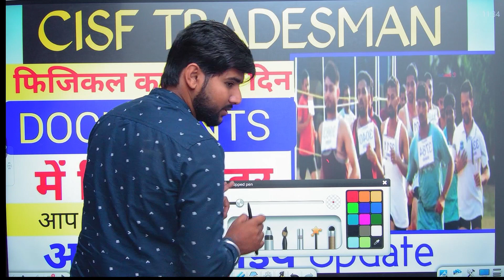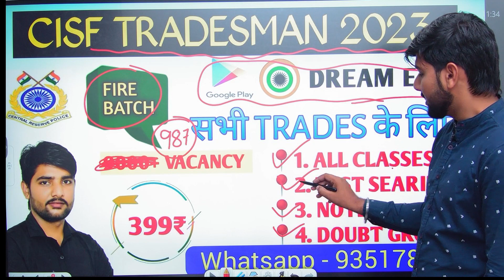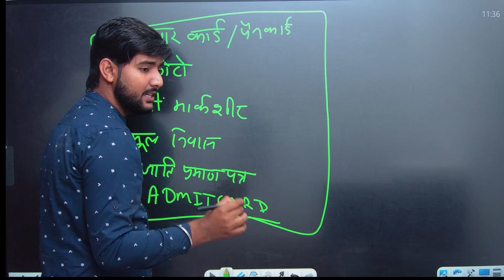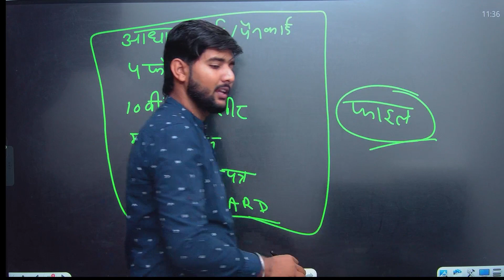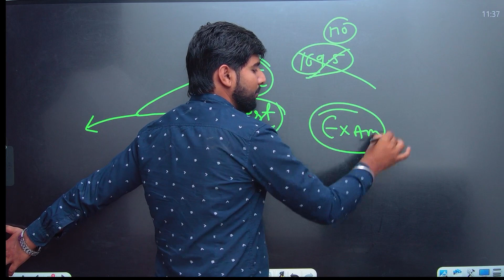CISF TRADESMAN PHYSICAL TOADY LIVE | CISF TRADESMAN PHYSICAL का पहला दिन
डाउनलोड करें DREAM Exam App👉

CISF Tradesman Physical Live Video
CISF Tradesman Physical Review
CISF Tradesman Physical Test Video
CISF Tradesman Physical Review Today